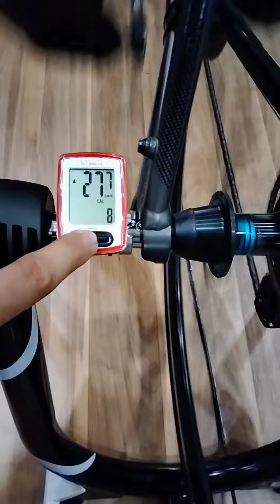Peserta sampai ngos..ngosan 😂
Peserta BERGOES minoura challenge 10.2 MX 👍🏼 memang berlomba seperti ini bagi yang sudah terlatih saja yaa Rider 👍🏼👍🏼